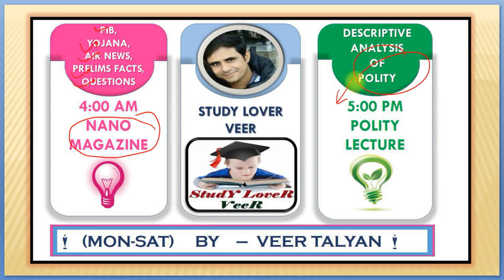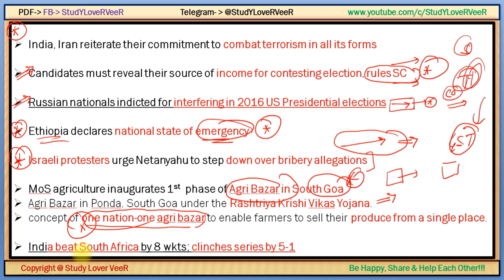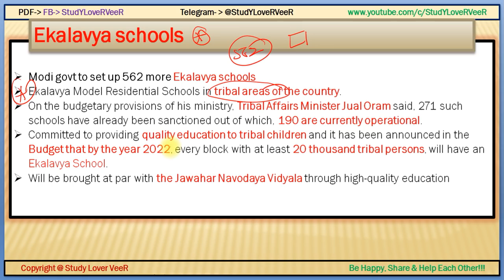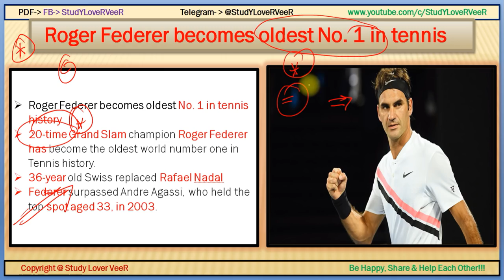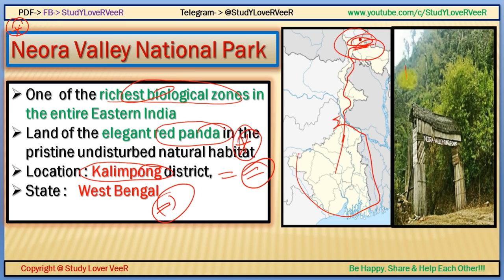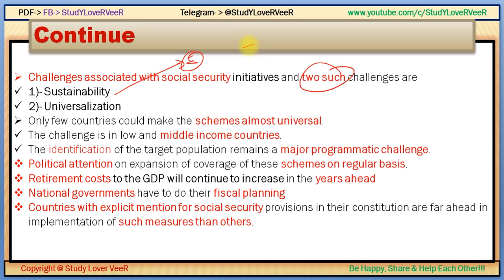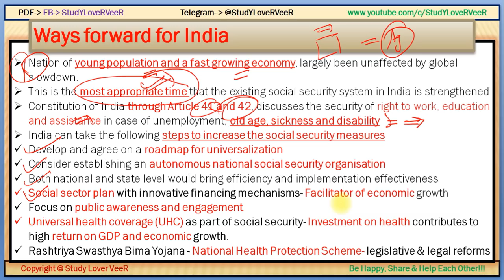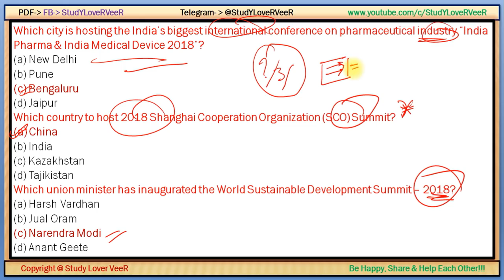Nano Magazine:19 February, 2018- PIB, AIR, Yojana for UPSC/PSC/RBI/SSC/IBPS- Current Affairs-By VeeR